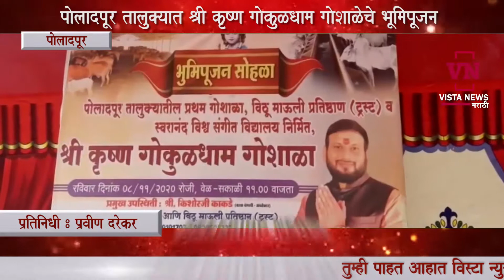पोलादपूर तालुक्यात श्री कृष्ण गोकुळधाम गोशाळेचे भूमिपूजन ; तालुक्यातील पहिलाच उपक्रम